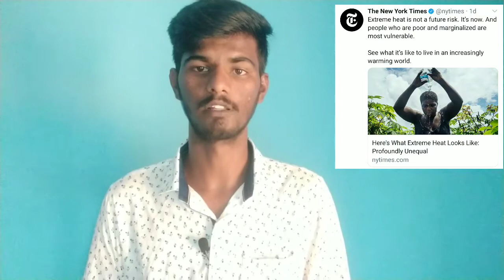Vijayawada Fire Accident | Earth is Overheating Explained in TAMIL | FACTS TAMIL| Mariappan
In This Video :

  1. Covid-19 care centre by a private hospital at Vijayawada at around 5am on Sunday. About 50 Covid-19 patients were being treated at the time of the incident. Electric short circuit is said to be the cause of fire according to preliminary reports.swarna palace Hotel situated on Eluru Road was taken on lease by Ramesh Hospital to treat Covid-19 patients. About 50 patients were admitted in the Swarna Palace in last two weeks by the hospital. About 10 para medical staff were assisting them at the time of the incident. Most of the deaths have taken place due to suffocation from smoke, according to officials. As Covid-19 patients were already suffering with respiratory problems, and thick smoke further aggravated their conditions. Many patients were heard screaming for help from the windows of hotel rooms.

2.The ministry is ready to big push to AimanirbaAimanirbahat initiative ( Explained)

3. Earth is overheating ( explained)

3. Twitter id : Check out Mariappan (FACTS TAMIL) (@Mariappan_YT)

                                                       @ Mariappan.V